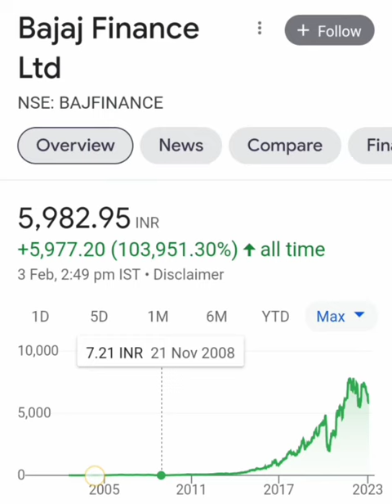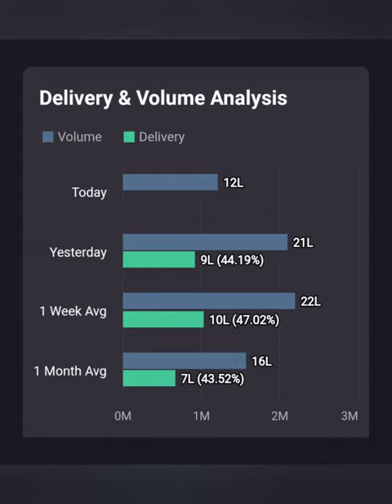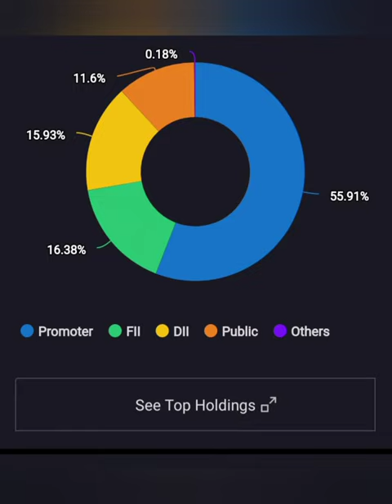Bajaj Finance Ltd Share || Long term या Short term किस में हैं Profit||आगे KYA करें||BUY HOLD SELL